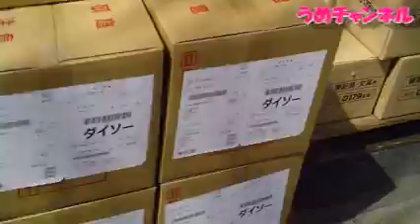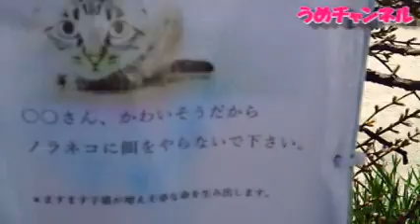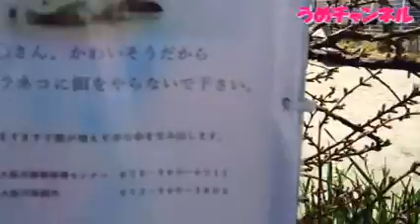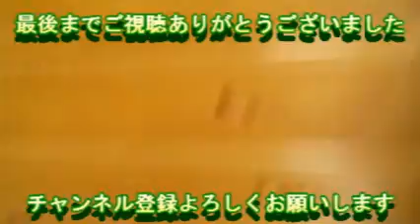うめさんぽ 永和２ 歌ってます 作業用に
ラジオ的に聴いていただければいいかと思います
途中で歌ってるのは、じゅえき太郎さんという
YouTuberさんの白日の替え歌です(^^;)
可愛いので気になる方は見てみて下さい

コーナーリクエストお待ちしております